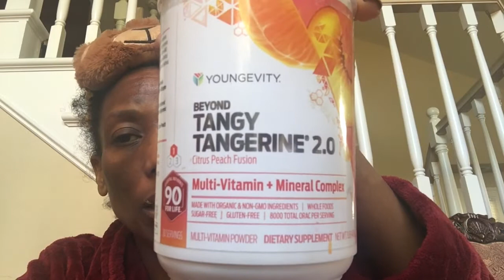What Is The Daniel Fast And Why Muckbang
In this video I am showing myself while fasting. Hopefully no one suffers too much from my ugliness and hyperpigmentation, this body is not my final destination. I try to keep it up as I am the steward of it, but right now this is about Jesus. The temporary